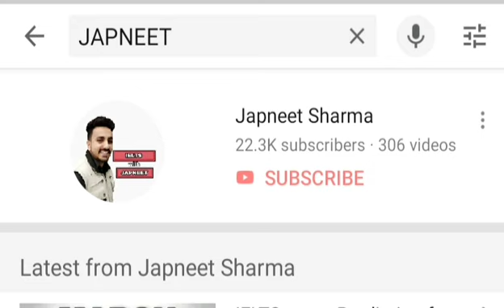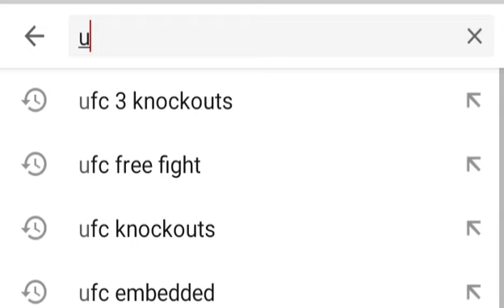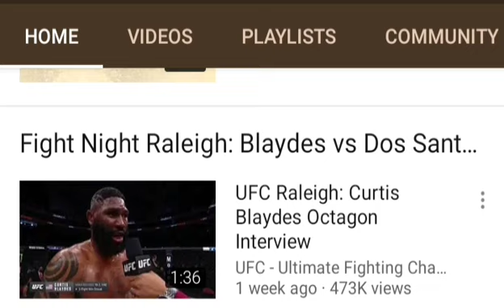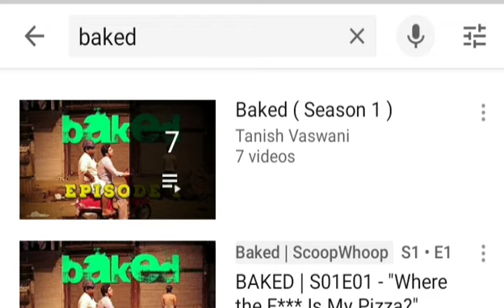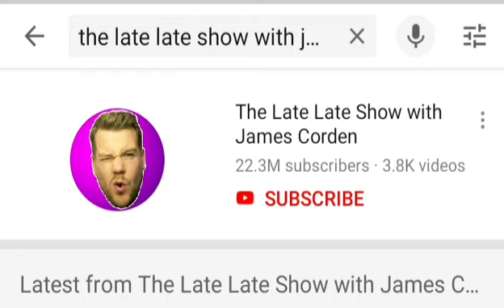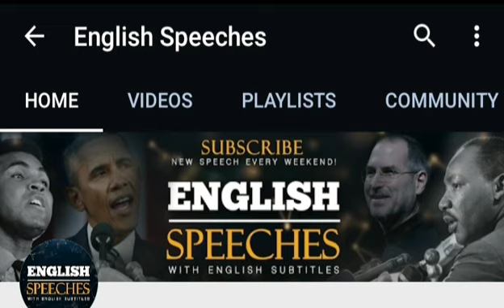IELTS Listening test || How I scored 9 in LISTENING